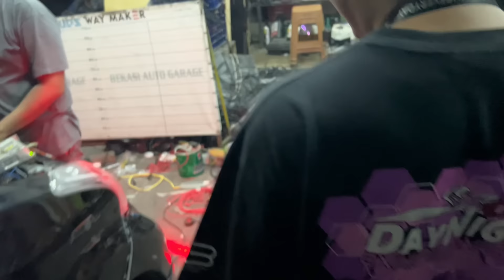DFARUS UDAH GAK KERJA DI AKANG LAGI⁉️AVANZA MODIF JADI MAKIN KEREN🔥